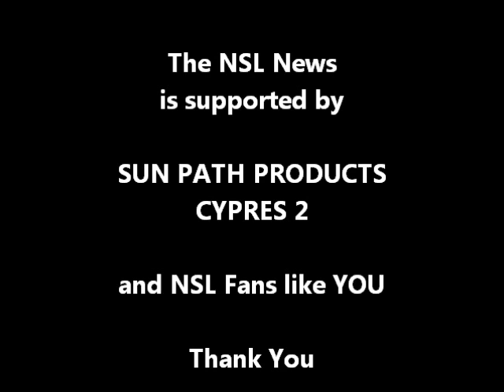German Nationals 2013 - 4way Open - Paratec Saar Rd. 5